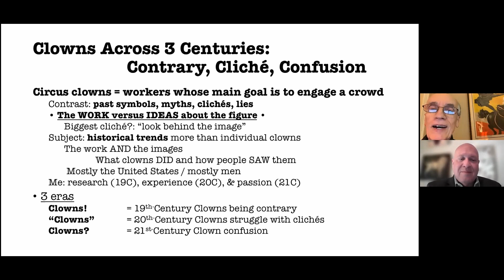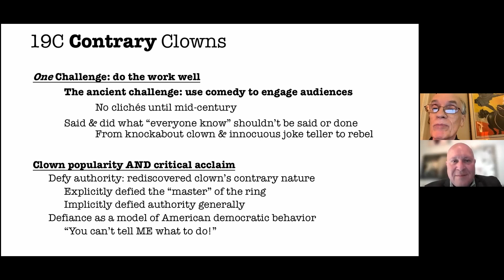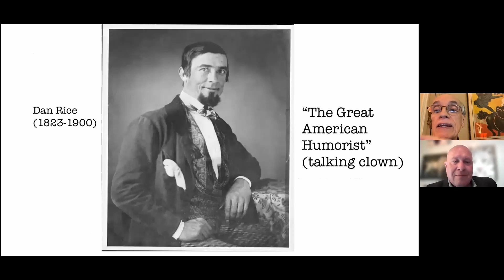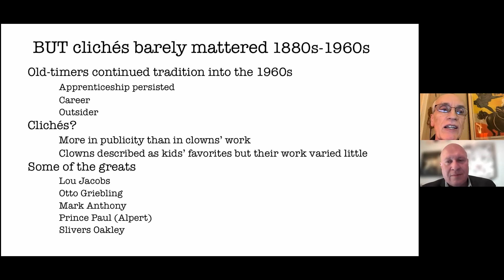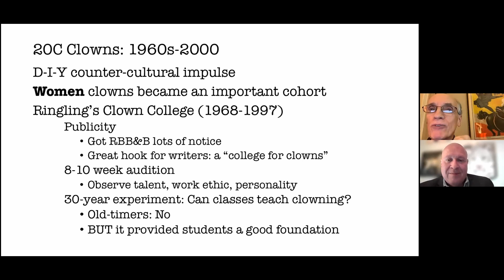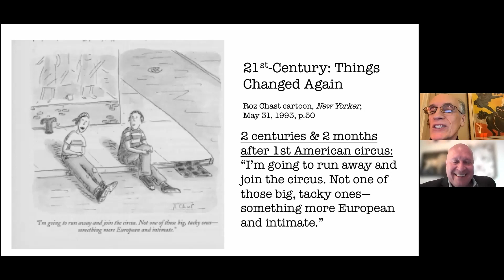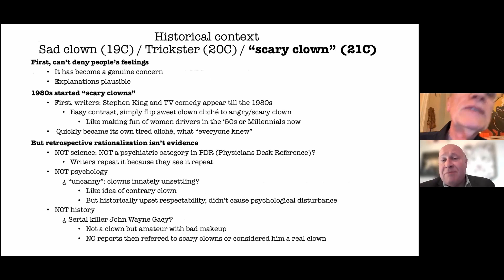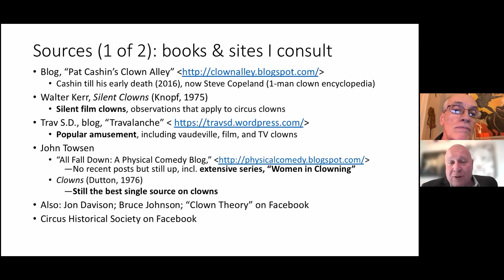Circus History Live! - Clowns Across 3 Centuries: Contrary, Cliché, Confusion!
The May session of Circus History Live! explores how circus clowning has changed from the 19th century to the 21st century, and reasons for the changes.

Watch to hear author David Carlyon discuss 19th-century clowns as democratic contrarians, which he explored in his book, Dan Rice: The Most Famous Man You've Never Heard Of.

The 20th-century Clown College graduates struggled to do the work while dealing with clichés (sad clown, “scary clown,” trickster). Dave wrote about that experience with Ringling Brothers and Barnum & Bailey Circus, in The Education of a Circus Clown: Mentors, Audiences, Mistakes (Thayer Prize).

Now, the 21st-century clown lurches in a confused landscape of spectacles, small troupes, and side hustles.

Dave fought wildfires in the West, was a military policeman, and a New York actor.  He is also a member of the Circus Historical Society Board of Trustees

Chris Berry, who is a CHS Trustee and circus historian, hosts the discussion and take your questions.